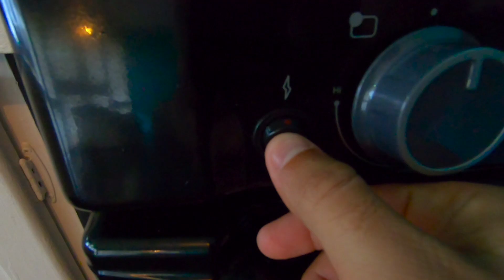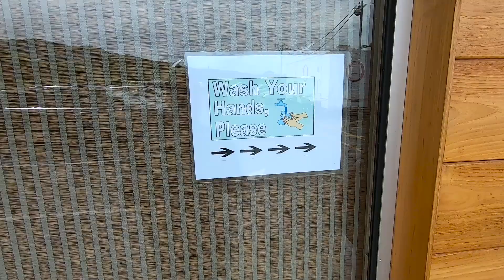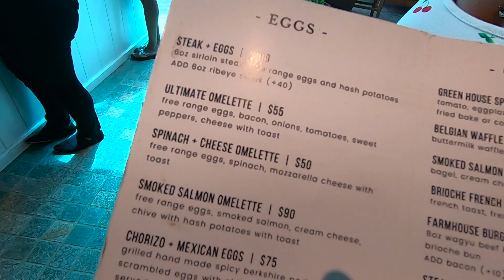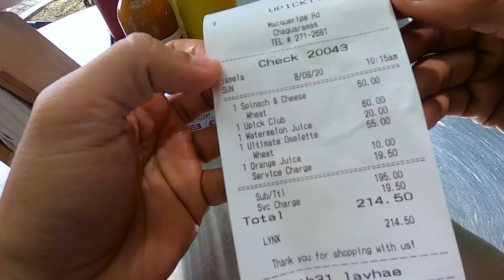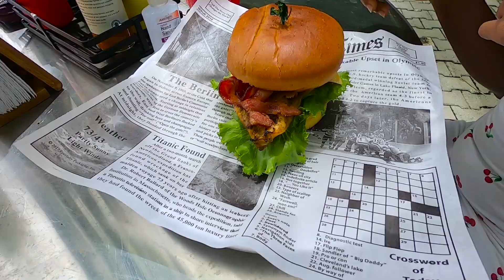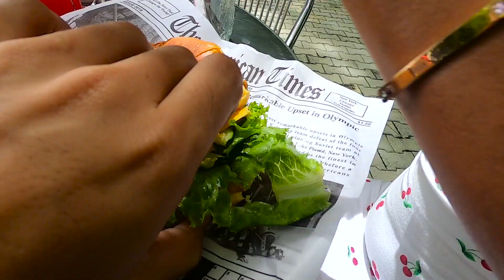BREAKFAST AT "U PICK FARM" & MINI GARDEN UPDATE !!!!!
Today the Trini Adventure Seekers had the privilege to visit the " UPick Farm in Chaguaramas , where they had an amazing breakfast. The food was so tasty and the farm was so beautiful and picturesque. UPick Farm is located in Chaguramas, Midway down the Macqueripe road, on the right hand side. The road is named "Tucker valley road".You will also see proper signage, you cannot miss it. After breakfast they went home to show you guys the progress they made with their plants. Hope you guys enjoy this vlog and make sure to pass through UPick Farm! Covid is still around guys so that being said, Take all precautionary methods to Stay safe and Stay adventurous!

LINKS:
TRINI ADVENTURE SEEKERS FACEBOOK